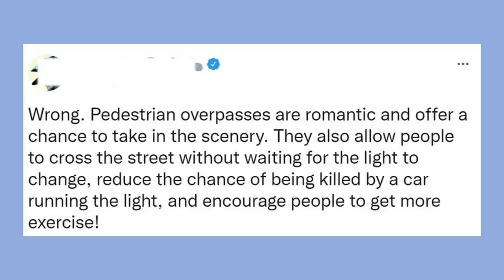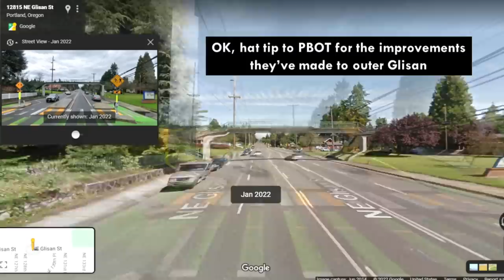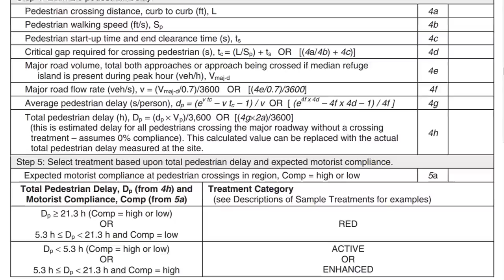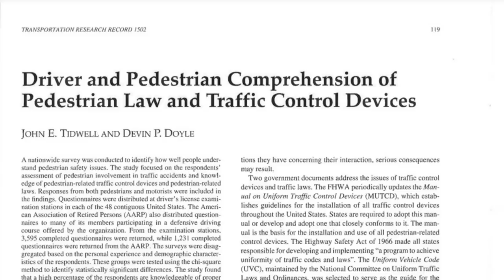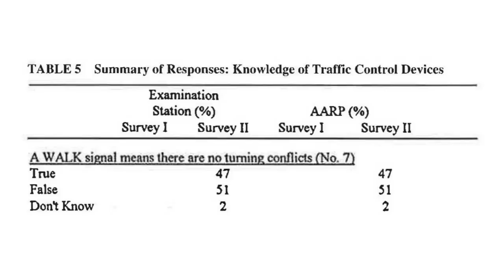Pedestrian Overcrossings: The Bad, the Ugly, and the Mildly Acceptable (Featuring Las Vegas!)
Today's video lays out a typology of pedestrian overcrossings (i.e. pedestrian bridges or ped overpasses) and reviews the reasons we build them (as well as urbanist arguments against them.) Finally, your intrepid host heads out to the field to film some of the world's busiest ped bridges in their natural environment: Las Vegas Boulevard, AKA The Strip.

Along the way we review:

- a variety of pedestrian bridges in Portland, Oregon (as well as an Everett, Washington rail station and a super fun example in Tucson, Arizona)
- NCHRP 562, the pedestrian crossing analysis methodology that's been ubiquitous in transportation planning and engineering for sever years
- research on how well pedestrians understand how traffic signals work and who has the right of way in certain situations

And finally, we do some data collection and math on what could be considered the world's busiest signalized intersection, Las Vegas Boulevard and Tropicana Avenue. The pedestrian bridges were built in the early 1990s, but how would the intersection function today if you took away the overcrossings?

And, as an aside, we explain the absurd traffic levels at Tropicana (and Flamingo) by quickly running down the list of the largest hotels in the world (or at least the US), including the MGM Grand, the City Center (Aria), the Mandalay Bay, the Excalibur, the Luxor, the New York New York, the Park MGM, the Venetian and Palazzo, the Bellagio, and Caesars Palace. And don't forget massive trip generation at Harry Reid International Airport, Allegiant Stadium, and T-Mobile Arena!

- Driver and Pedestrian Comprehension of Pedestrian Law and Traffic Control Devices (JOHN E. TIDWELL AND DEVIN P. DOYLE)

Image Credits:
- All from yours truly (and Google!)